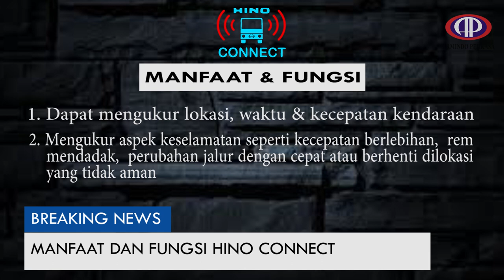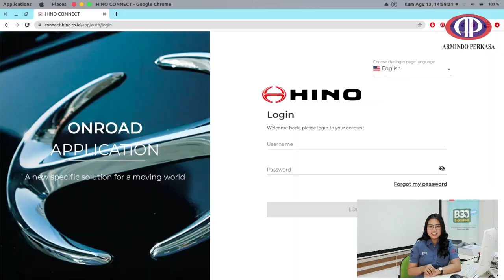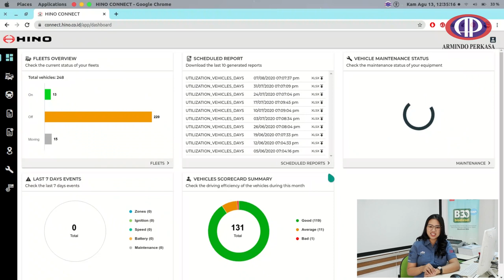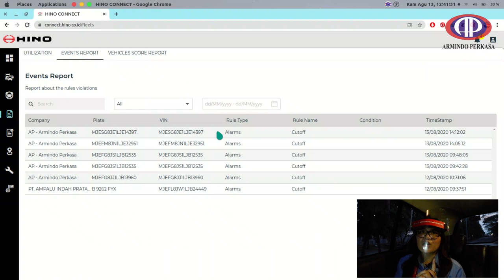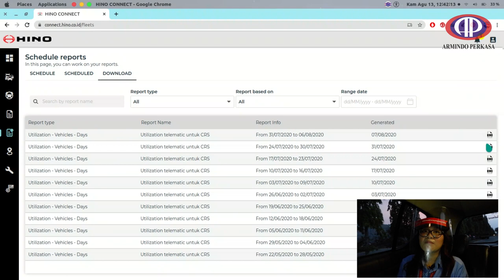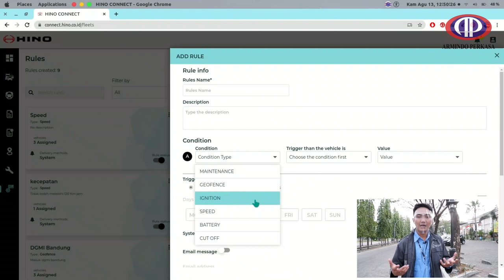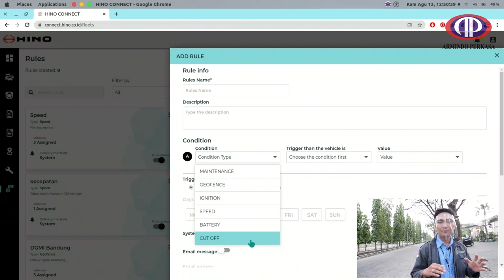SMART BUSINESS WITH HINO CONNECT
Hino Connect cocok sekali sebagai penunjang smart bisnis anda untuk menjadikan bisnis anda semakin besar.
Hino Connect lebih dari sekedar GPS, dikarenakan fitur-fitur yang canggih mulai dari memonitor operasional, perawatan, pengingat serta penjadwalan kendaraan & pengemudi.

Contact Person :
Guntur

PT Armindo Perkasa
Jl. Daan Mogot KM 20 No. 8, Batuceper, Kota Tangerang (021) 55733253
Jl. Raya Sukabumi KM 2 No. 27 Ciawi - Bogor (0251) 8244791
Jl. Ir. H. Juanda No. 62 Kel. Pisangan Kec. Ciputat - Tangerang Selatan (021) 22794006
Ruko Fantasy Blok Y, No 7, Jl. Outering Road, Taman Palem Lestari, Cengkareng Barat, Jakarta Barat (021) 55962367
Jl. Raya Mundu Pesisir No.89 Desa Mundu Pesisir Kec.Mundu Kab.Cirebon (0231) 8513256